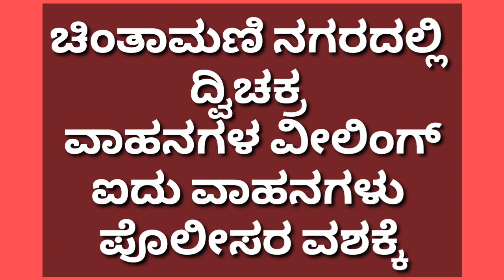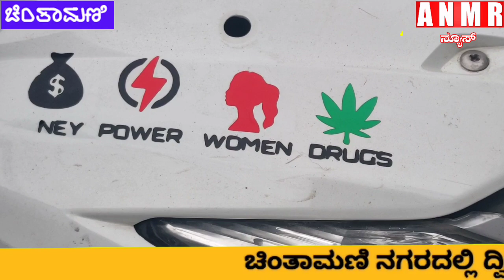ಚಿಂತಾಮಣಿ ನಗರದಲ್ಲಿ ದ್ವಿಚಕ್ರ ವಾಹನಗಳ ವೀಲಿಂಗ್ ಐದು ದ್ವಿಚಕ್ರ ವಾಹನಗಳನ್ನು ವಶಕ್ಕೆ ಪಡೆದುಕೊಂಡ ನಗರಠಾಣೆ ಪೊಲೀಸರು